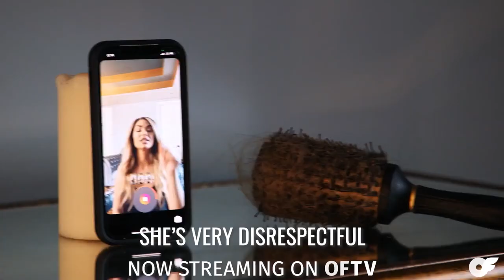Baddies ATL | Streaming Free On OFTV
Reunited and it feels so… BAD 😈🔥

That’s right, the original BAD GIRLS of reality TV are back in BADDIESATL, now streaming FREE on OFTV ⚡️🥳

The whole crew is there to reconnect, reminisce, settle old beefs, and of course… turn up in ATL bad girl style! 💁‍♀️💥

Being bad is what they do, so binge the series and prepare for fireworks at: of.tv/baddies